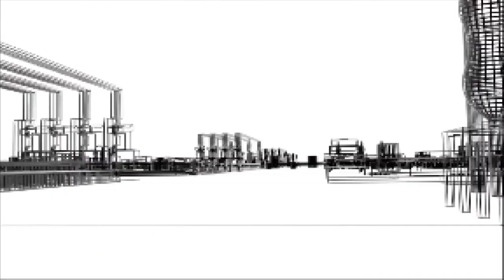NSA Hacks DPRK - Daily Security Byte EP.6